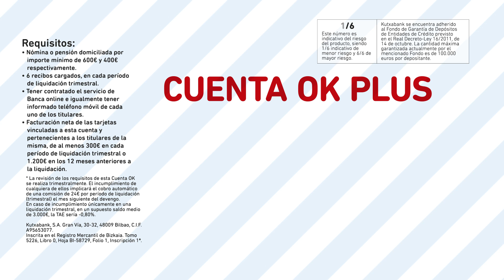Cuenta OK Plus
Una cuenta con múltiples ventajas para gestionar tu día a día. Descubre todas las modalidades y sus beneficios